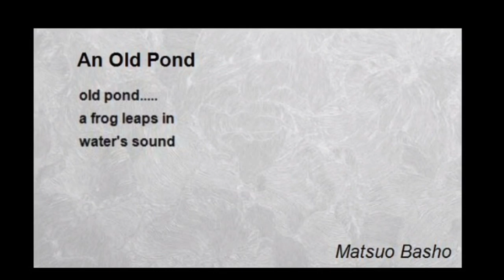The Old Pond in Malayalam|മലയാളം|Mastuo Basho